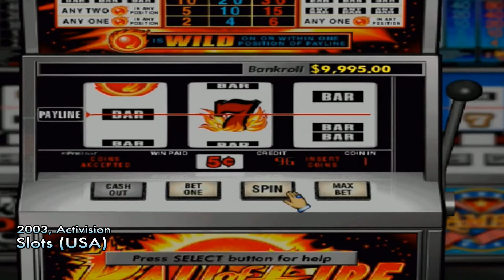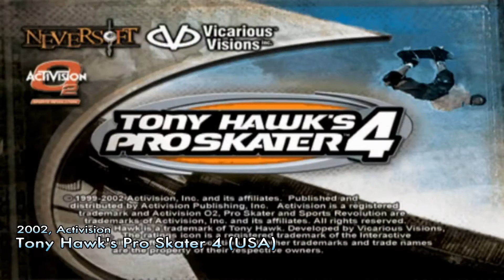All Sony PlayStation Games - Part 4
All Sony PlayStation Games List A to Z Part 4. Full Screen. Tell us your favorite game. Feel free to find and tell us what's missing. This is mostly the NA set or translated English.
Much more Gameplay, Hyperspin, LaunchBox, Arcade, Pinball, Consoles, Handheld's, Classic Games, Emulation, Cinematic's, News & Updates on my channel.